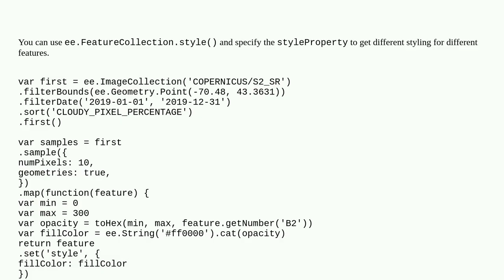Gis: GEE Map.addLayer opacity depends on value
GEE Map.addLayer opacity depends on value

A special thanks goes out to the community

  transparency-opacity google-earth-engine google-earth-engine-javascript-api